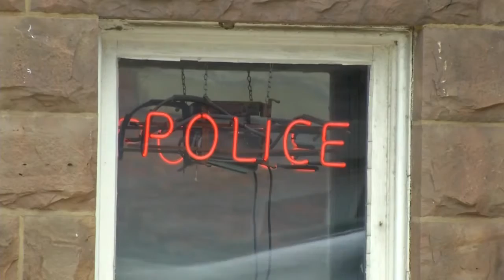Fredonia PD unveils new approach to 'Fredfest'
Police announce all arrests will be posted to social media. Officers will also be wearing body cameras.